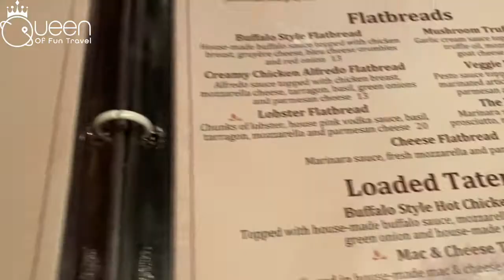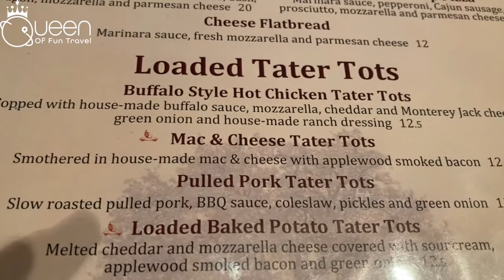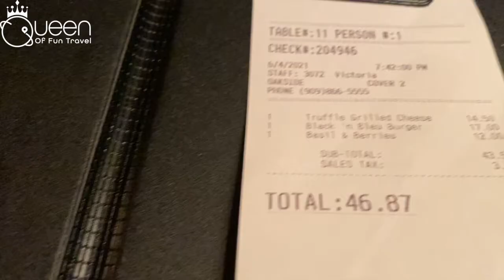Big Bear: Quick Cabin Tour + Dining Review Oakside Restaurant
Join us for a weekend in Big Bear, CA!  Big Bear Lake is a four season resort area with plenty to do all year round!  Did you know you can mountain bike, hike, zipline and rent a pontoon boat or kayak on Big Bear Lake? There are so many cute cabins and yummy restaurants in Big Bear, CA.  We will show you the cabin we stayed in at Big Bear City and a quick dining review of Oakside Restaurant in Big Bear Village.

At Queen of Fun Travel we save you precious time and aggravation by planning a memory and fun-filled vacation for you and whoever is lucky enough to go with you.

"LIKE" our page and "JOIN" our VIP group for special content and GIVEAWAYS.